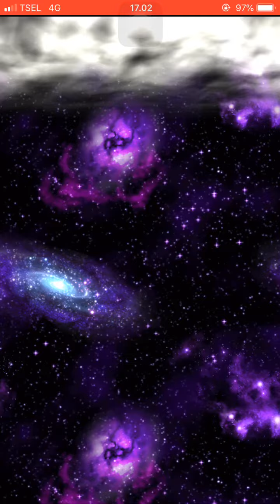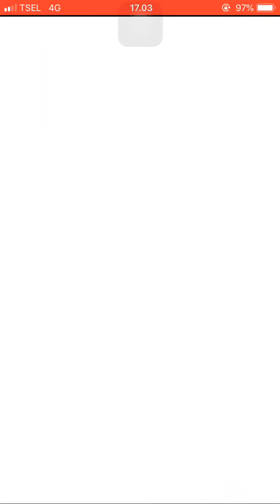[FFBE GL] Looking for stmr during 11 rainbow banner pull!!